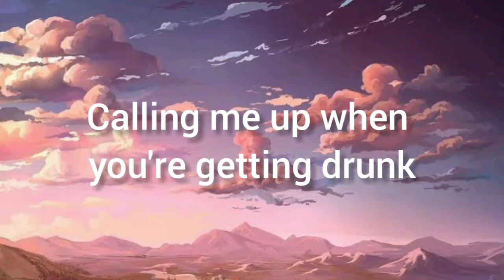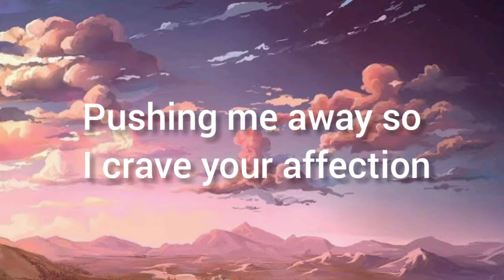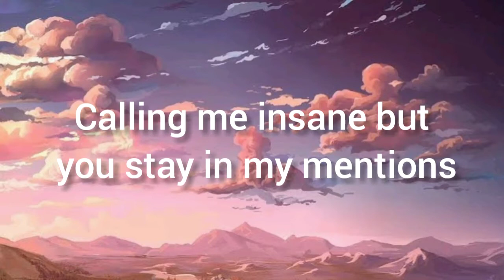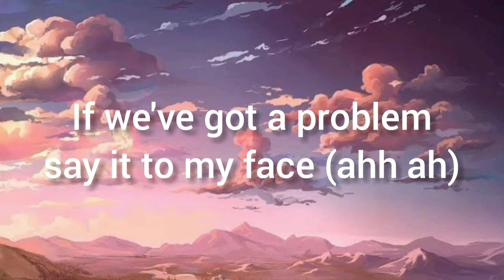Lauv & Conan Gray- Fake (Lyrics)